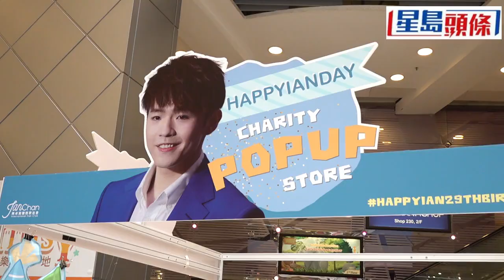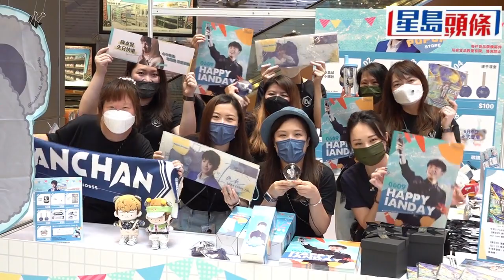陳卓賢迎接29歲生日 Hellosss搞生日慈善展覽為偶像行善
本月9日是MIRROR成員陳卓賢（Ian）的29歲生辰，其粉絲Hellosss自發性組成的「陳卓賢國際歌迷會」聯同世界各地的Hellosss為他舉辦了生日慈善展覽，由本月3日至12日，為期10天。展覽內除安排大型幕播放Ian的成長片段，還有相展、扭蛋應援、壓幣機及紀念品等，共7個打卡位；此外，還以偶像的生日日期實行助養計劃，由69位Hellosss助養69隻貓狗一年。